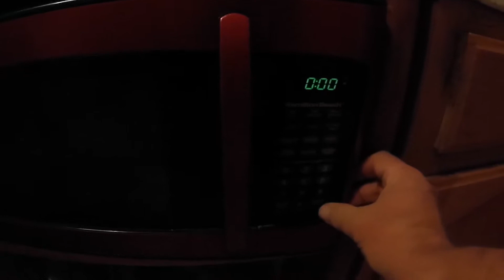THE REVERSE OREO MOON PIE RECIPE / QUICK AND EASY MOON PIE RECIPES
The Reverse Oreo Moon Pie. Quick and Easy Moon Pie Recipes.
2 Vanilla Moon Pies + 1 Oreo = Delicious!!

Have Fun & Enjoy. Share The Love!!